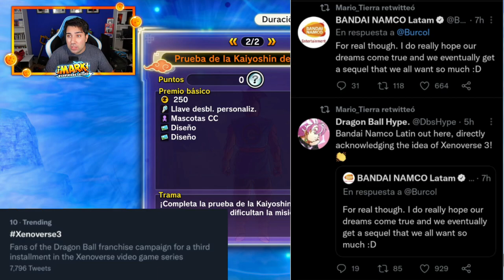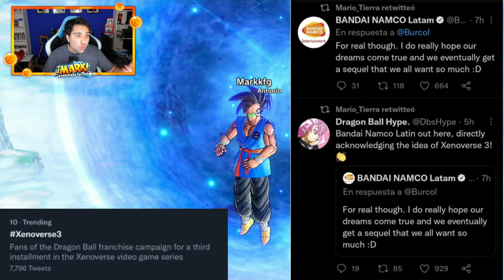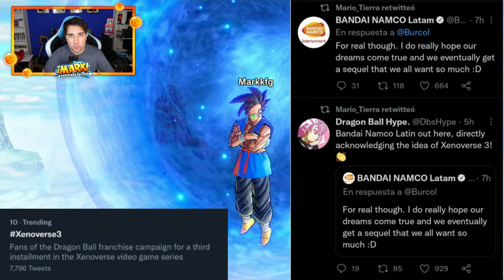ATENCIÓN! ALGO PASA CON XENOVERSE 3 - DRAGON BALL XENOVERSE 3